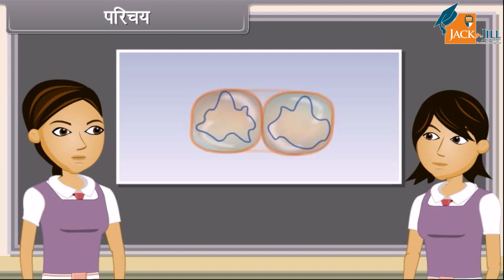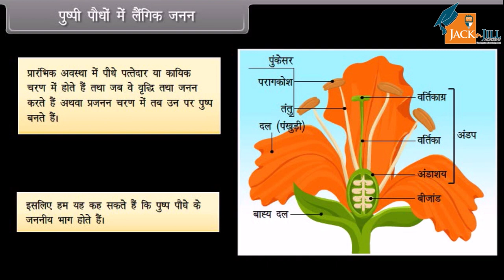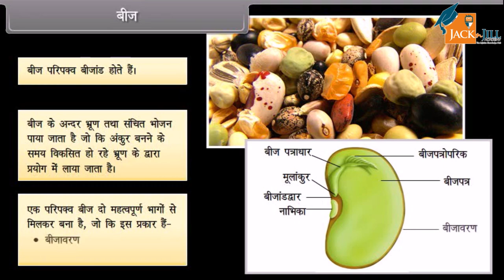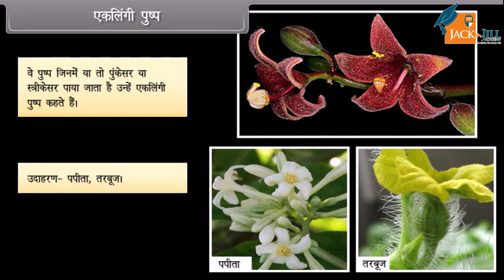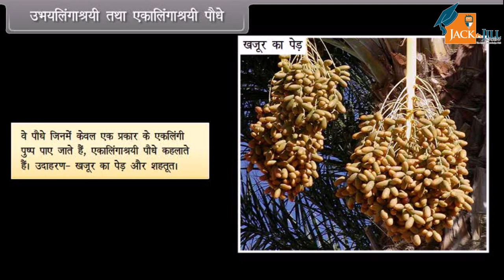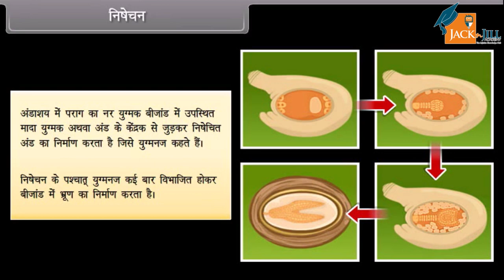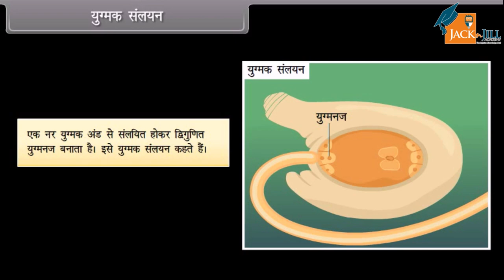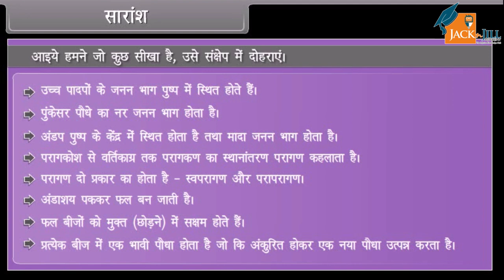जीव जनन कैसे करते है 2 || कक्षा - 10 || विज्ञान || ANIMATED VIDEOS || HINDI VERSION